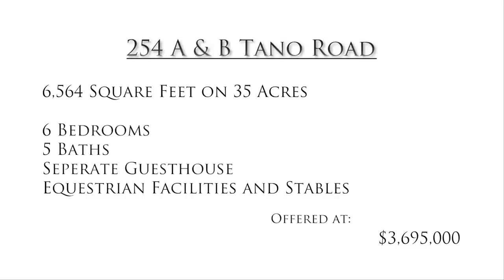Santa Fe Real Estate & Homes - 254 A & B Tano Road - New Mexico Properties For Sale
A real estate video tour of 254 A & B Tano Road in Santa Fe, NM. An Outstanding 35-Acre Horse Estate.

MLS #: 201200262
Total Sq. Ft.: 6,564
Bedrooms: 6
Bathrooms: 5
Garage: 2
Acres: 35.0

A long private drive delivers one to this one-of-a-kind secluded Buzz Bainbridge Double Adobe Masterpiece, sited perfectly to capture Sangre and Jemez views. Meticulously manicured with mature landscaping, deep portals and a swimming pool/entertaining area reminiscent of Tuscany.

Detached guesthouse with its own driveway and garage creates the ultimate privacy from the main house. Four-stall barn with self contained storage and office area, turnout and numerous equestrian touches.

Acreage is already divided into seven county-approved 5-acre lots for an adventurous buyer who may want to reap the rewards of selling off parcels of land.

As majestic estates go, this is the 'creme de la creme' of equestrian properties.